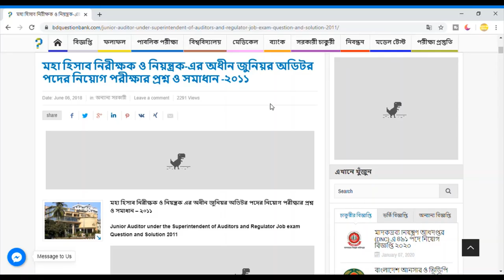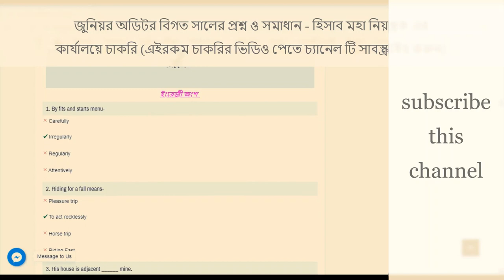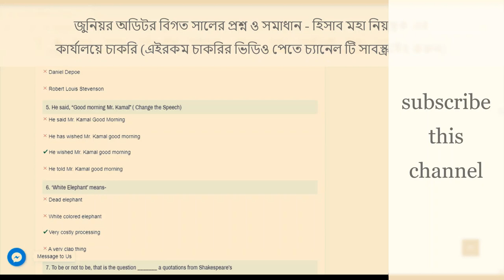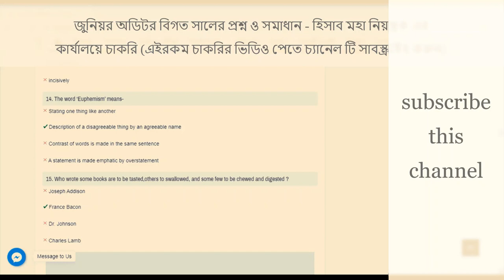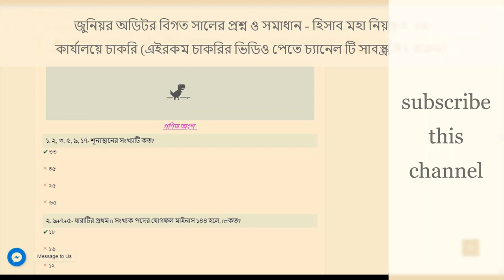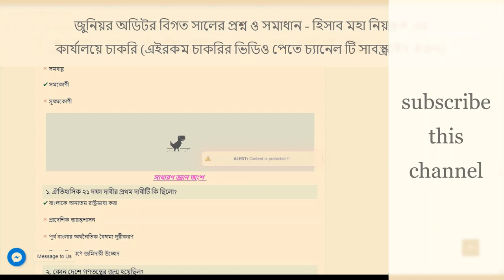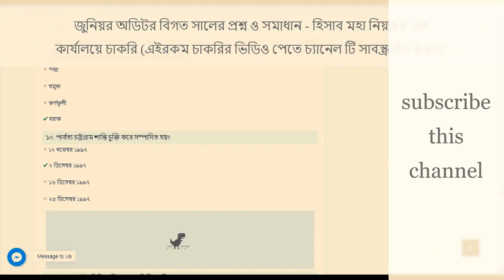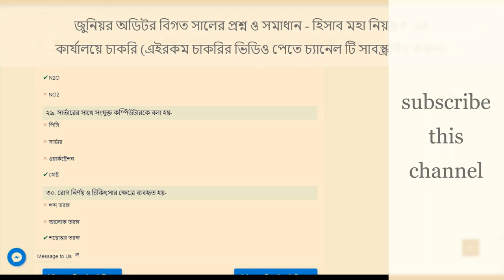জুনিয়র অডিটর পদের বিগত সালের প্রশ্ন ও সমাধান হিসাব মহা নিয়ন্ত্রক কার্যালয়ের junior auditor job bd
হিসাব মহা নিয়ন্ত্রক  কার্যালয়ের junior auditor job solution#
junior auditor job solution bd#